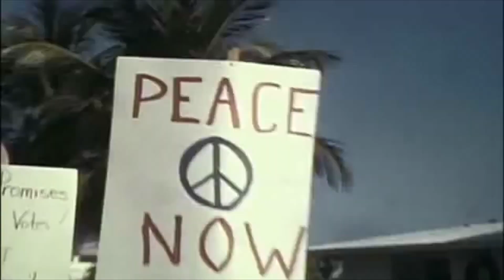Dear Abby - John Prine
Patriotic Paratrooper Tribute. Non Profit.